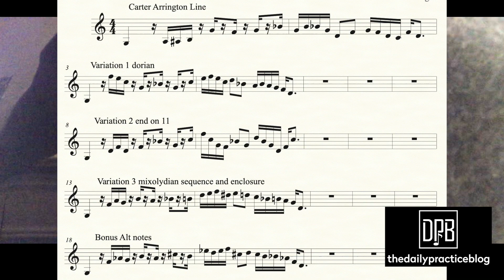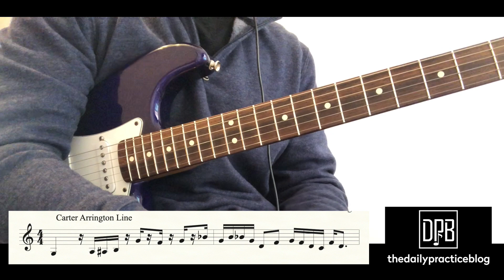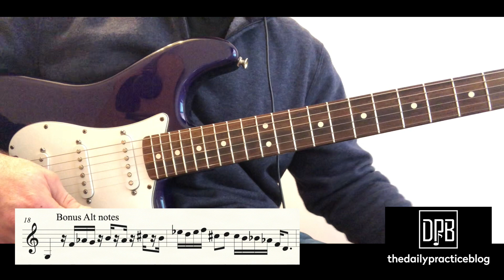How to practice your favorite lines to improve your improv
Wondering how to get the most out of your TrueFire course or other learning materials?

The goal of this video is to provide one practice element to help the serious musician to bridge the elusive gap from being a transcribing copycat to being an improviser with a voice of their own.

In my experience, transcribing solos note for note, is not helping me to improvise convincing solos at the gig.

I discovered this practice method trying to prepare for a Salsa gig when I realized that no matter what notes I played, if the rhythm was not jiving with the clave, the lines did not make sense, and "felt" awkward.  Conversely, I found that if I crafted lines around the clave, the notes were irrelevant, so long as I somewhat outlined the harmony.  Heck, one repeating note with good rhythm sounded way better than a bunch of notes with bad rhythm.  All of sudden, the lines "felt" good against those complex Latin rhythms.

In this quick video we blatantly steal a funky line that Carter Arrington plays in his Truefire course, "Tactical Improv," (which I highly recommend for the motivated self-learner).  The course is nearly 4 hours long and this one phrase constitutes about 5 seconds of playing, so you can see how exercises like this take an inch and stretch a mile.

I begin by demonstrating Carter's line.  I then show you how to extract the rhythm in Carter's line but substitute different notes.

The end goal of a practice exercise like this, in my opinion, would be to freely improvise two bar phrases over a backing track using Carter's rhythm, but to do so independently of the notes you play.  We're trying to liberate the codependency between notes and rhythm and create independence between these two elements of improvisation (rhythm and harmony).

I hope this sparks a fresh and creative way to spend your time in the practice room.

If you find my videos helpful, a small donation would sincerely be appreciated.